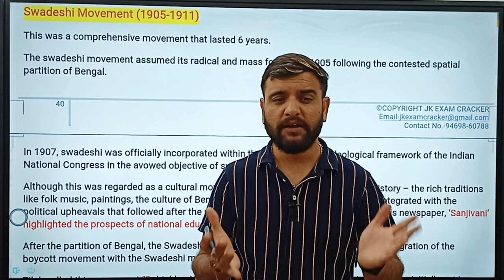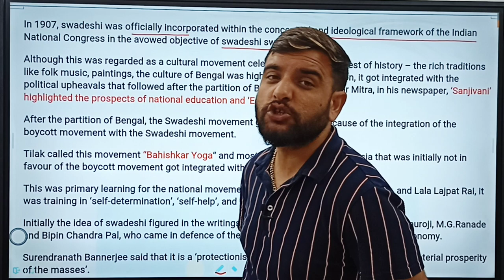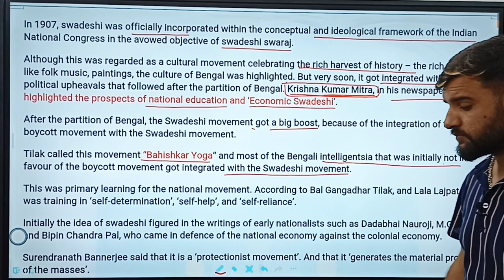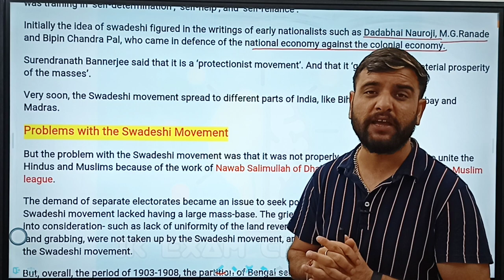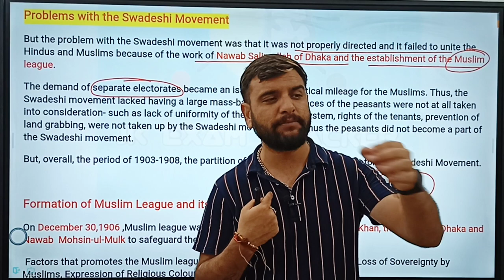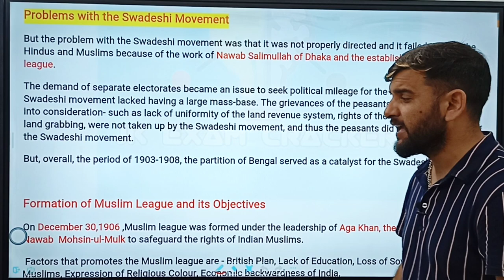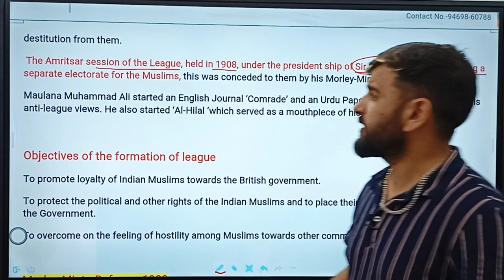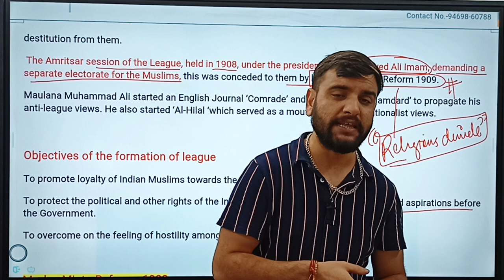SWADESHI & BOYCOTT MOVEMENT (MODERN HISTORY) | SSC EXAMS || STATE PSC EXAMS | BY ANKUSH THAKUR SIR